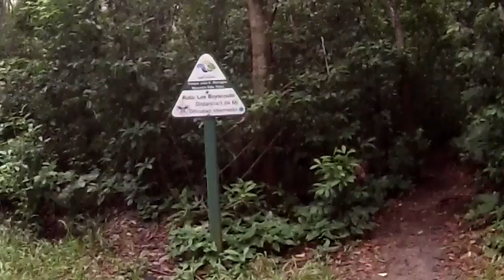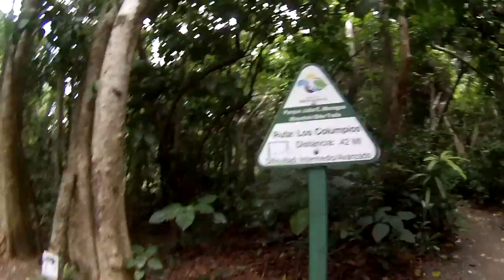Parque Monagas Bayamon Puerto Rico Lo Boy Scouts y Mirador Oct 2015